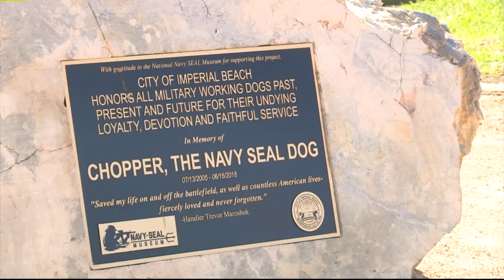Military Service Dog Statue Unveiled In South Bay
A statue honoring military service dogs was unveiled Saturday at Veterans Park in Imperial Beach.